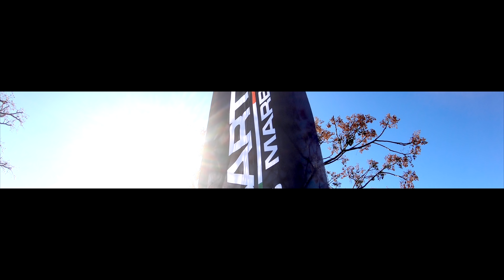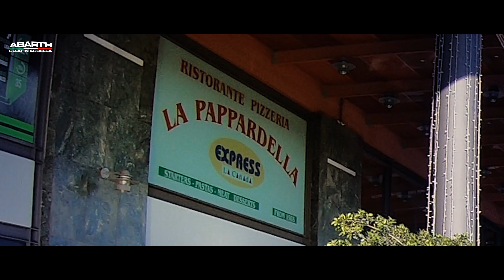Abarth Club Marbella - 22nd Meeting - 13.1.19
Abarth Club Marbella - 22nd Meeting - 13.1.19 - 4k

Awesome People - Awesome Cars - Awesome Day!

Paul V Productions

Michael Oliver - Taken From A Void.
Clams Casino - I'm God.
CJ Beards - Fire & Thunder.

Join Us - We Need You!